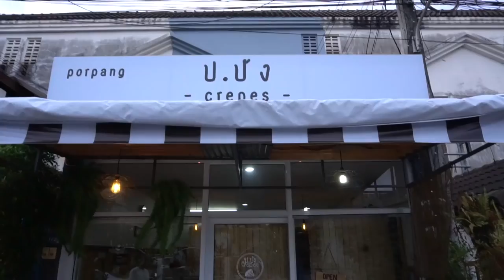เสือกินเก่ง EP.3 | แข่งทำเครปให้สาวเลือก!! ใครชนะต้อง..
สตีมที่ช่องนี้ตลอด ลิ้งนะครับ